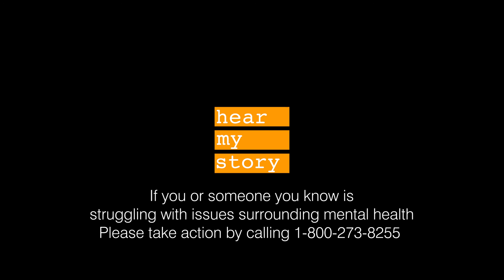OCD Documentary // Dr. Elizabeth McIngvale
Dr. Elizabeth McIngvale shares the story of her journey through OCD with us for our sixth story in our OCD series. Elizabeth grew up suffering with severe contamination OCD that would keep her in the shower for up to 16 hours and led to her having to move out of her parent's home believing it to be too contaminated. She has been able to find help with her OCD through therapy and found a desire to help others by becoming a therapist herself.
Our hope in this series is that it educates us and brings awareness to the battle that those with OCD deal with on a daily basis and how we can better care for them.